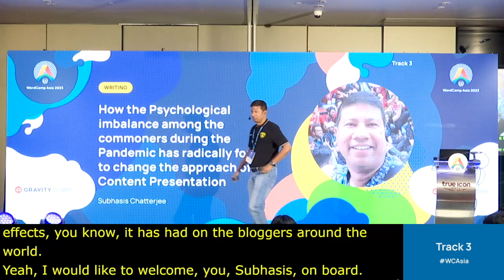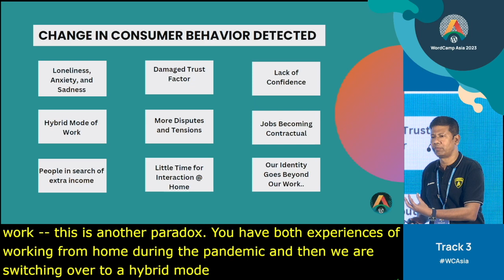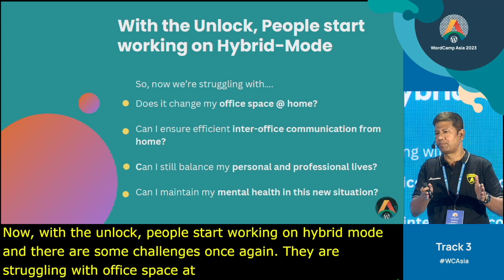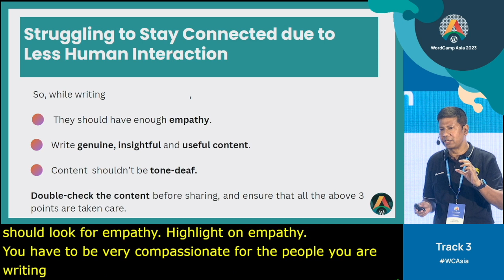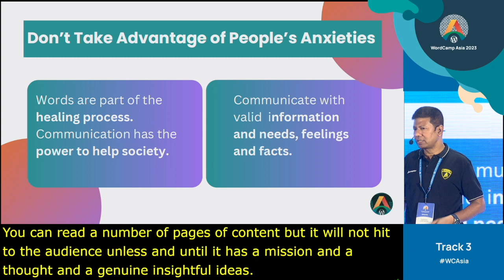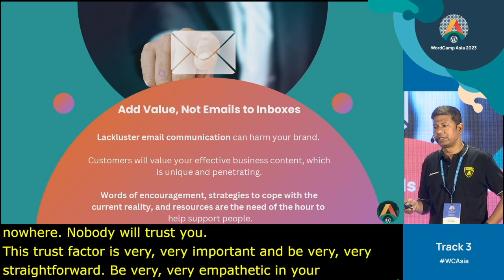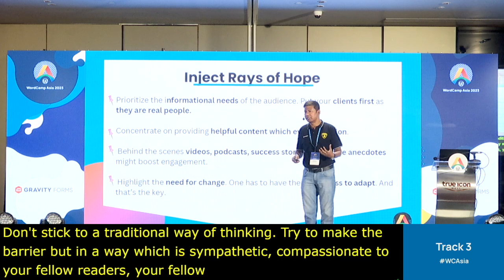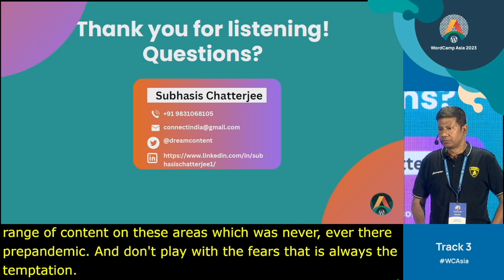How the Psychological imbalance among the commoners during the Pandemic has radically forced to chan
Pandemic has not only affected millions of people physically, but also devastated them mentally. Though it has taken a backseat, the deep-rooted mental imbalance is still visible in different spheres and characters across the world. With the changing scenario, the demand of content looks for more and more customer friendly content strategy with lot more aggressiveness. They believe, this will open new avenues to closely interact with all kinds’ of customers in no time. That’ll ultimately help the World Economy to grow.